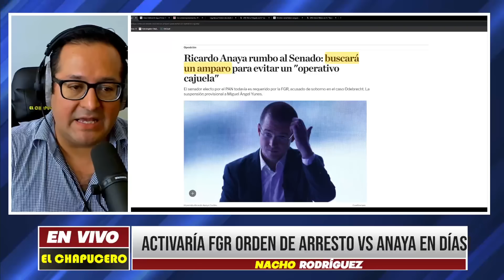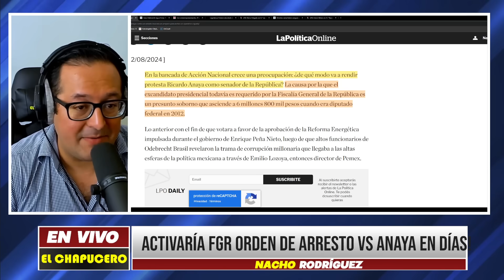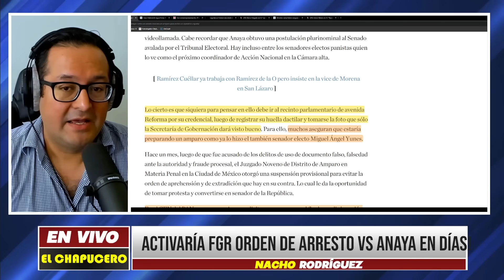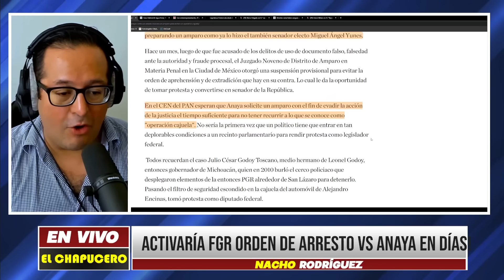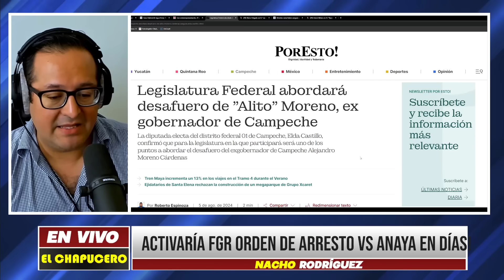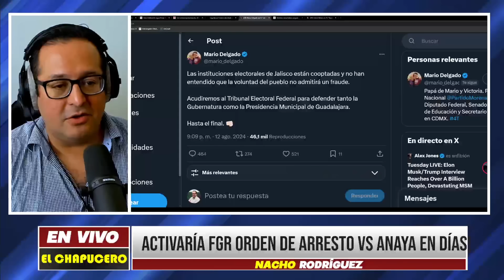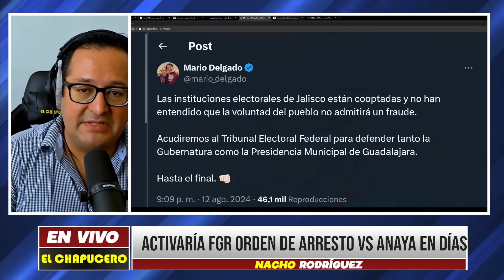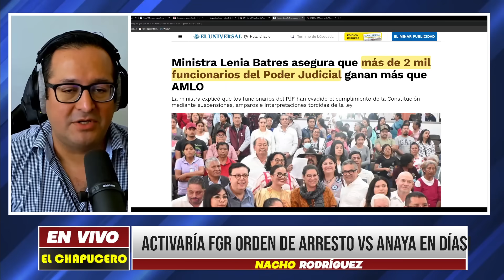MARTES BOOM! VAN POR ANAYA! FISCALES TIENEN LISTO TODO NO PODRÁ COLARSE AL SENADO ¡SE ACABÓ!